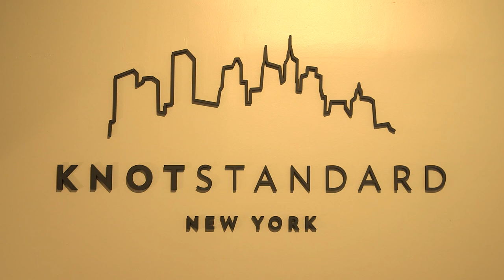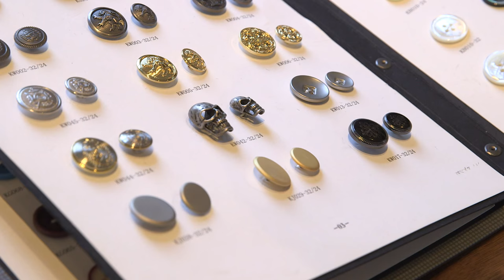Lewis Malivanek, Knot Standard - He Spoke Style In Good Company, Ep. 4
Interview with Lewis Malivanek, Creative Director at Knot Standard in New York City. Talking custom suits, made to measure tips and men's style inspiration.